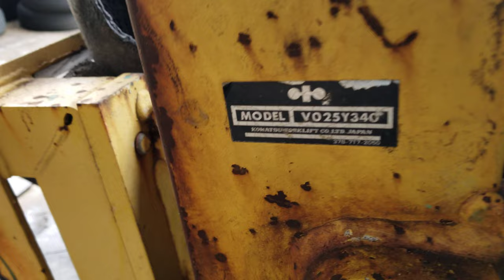Komatsu Forklift How to Change Clutch Lining, Pressure plate, Flywheel Oil seal, Release Bearing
This model no need to pullout the engine to change clutch System.